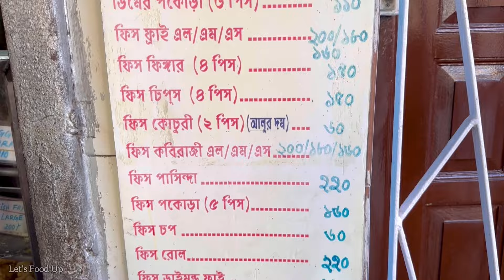Kolkata’s Best Fish Fry | Apanjan Fish Fry (Kalighat) | Famous Street Food in Kolkata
Hi Everyone, Welcome to my Channel Il Today's video is going to be a Food Vlog, I will be exploring Kolkata’s Famous Street Food ( Apanjan Fish Fry ), And Share my experience with You❤️

indianfood
indian street food
authentic bengali food
bengali food
bengali snacks
Kolkata’s cheapest street food
food review
Food challenge
food vlog
food wars
food asmr
kolkata
kolkata street food
kolkata blogger
street photography
kolkata
kolkata food
food vlog
food
foodie
food review
food recipe
taste test
food blogger
foodies
foodie
food blogger
food lover
Food review
Food eating
food challenge
food asmr
fish kebab
bhetki fish
Fish roast
chicken asmr
chicken biryani
chicken
cheese
best street food in kolkata
food
food vlog
Food blogger
Best street food place in kolkata
Let’s Food Up
Let’s Food Up by Nahid